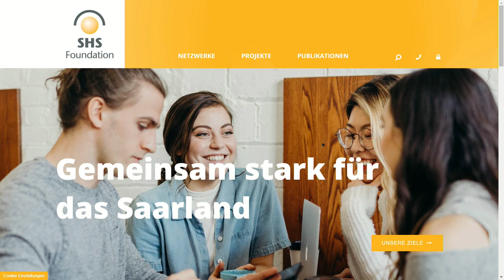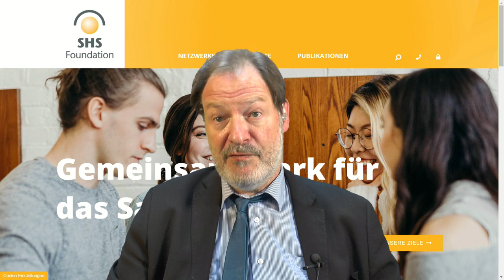Let's Talk mit dem virtuellen Saarlandbüro Columbus/Ohio I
Bei jedem Talk erfährt man Neues. Wie jetzt zusammen mit Michael Hartz über das virtuelle Saarlandbüro in Columbus/Ohio. Werner Niehaus, Jahrgang 1942, war sein Leben lang in der Stahlbranche tätig. Und selbst im Ruhestand ist er immer noch aktiv und bringt seine Erfahrungen und Kompetenzen ein. Aber sieht und hört selbst. Unser Talk mit dem virtuellen Saarlandbüro in Columbus - Ohio.

Talkproducer: Wolfgang Bogler